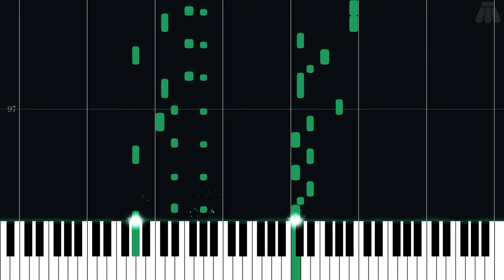Treasure Trove Cove (The Salty Hippo) - Banjo-Kazooie - Intermediate Piano Tutorial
Intermediate Piano Tutorial for Treasure Trove Cove (The Salty Hippo) from Banjo-Kazooie (1998) in the Banjo-Kazooie series.